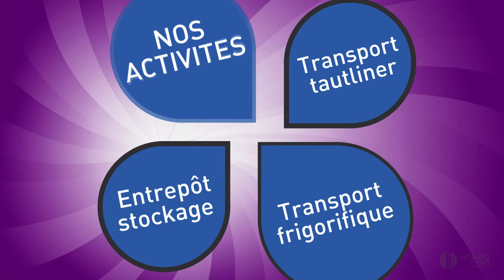Transport frigorifique, transports internationaux, tautliner à Lyon (69) - GUERIN ET FILS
Entreprise de transport France et international depuis plus de 30 ans. N'hésitez pas à faire appel à des professionnels en transport frigorifique, stockage en entrepôt et tautliner. Une équipe est à votre écoute tout au long de l'année.

Localisation / Interventions :
Nantes - Carquefou
8 rue de la métallurgie
Lyon/Chassieu
12 rue des frères lumière 69680